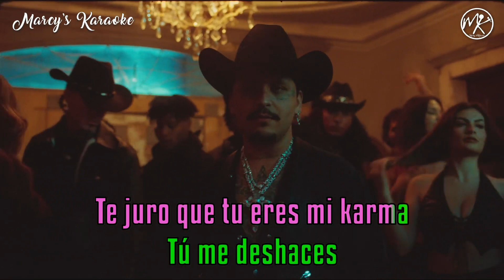Chrisian Nodal ❌ Peso Pluma - "La Intención" (Versión Karaoke)